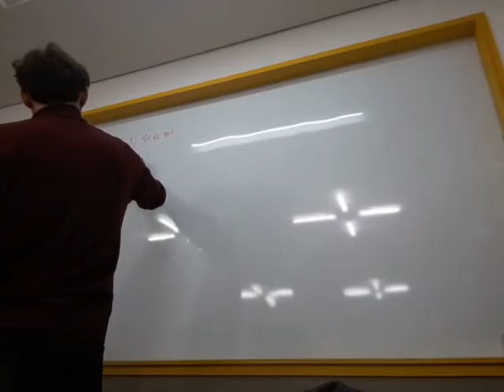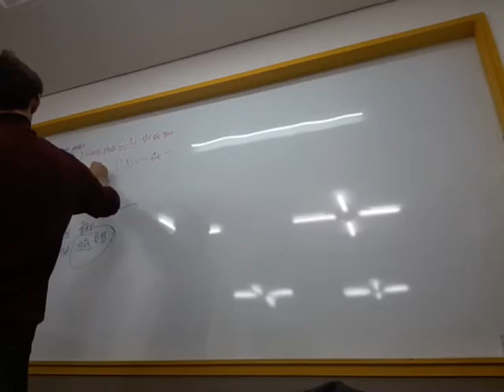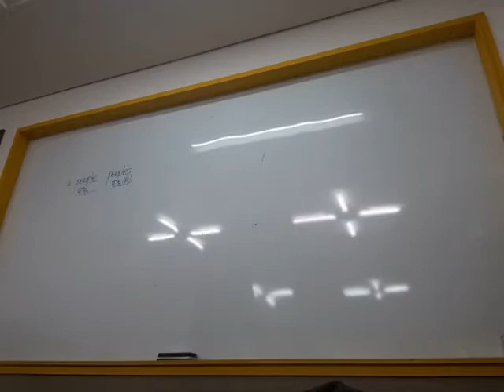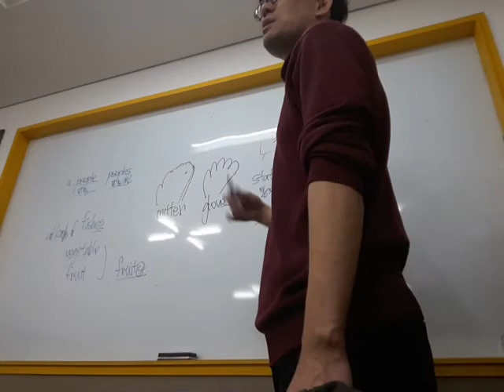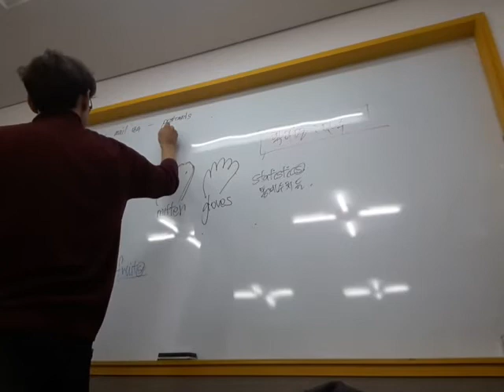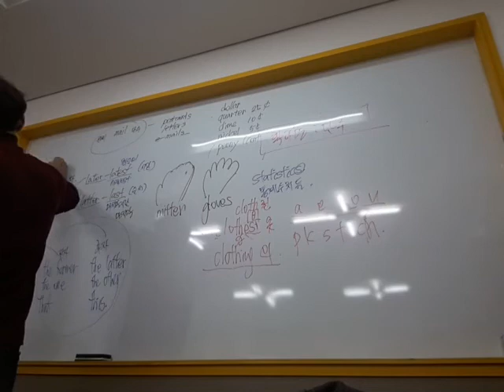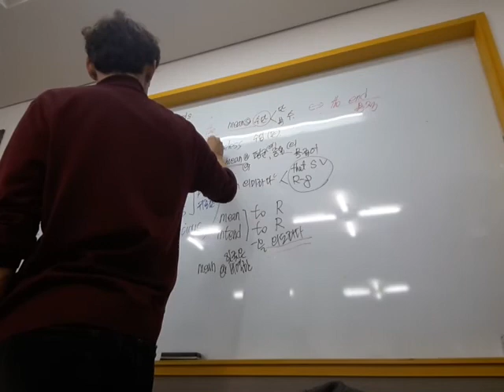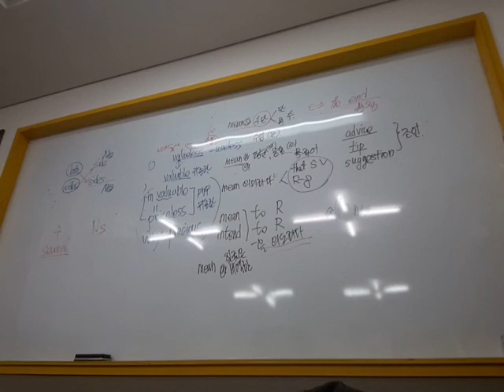20180205_This Is Grammar Unit09 명사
20180205_This Is Grammar Unit09 명사